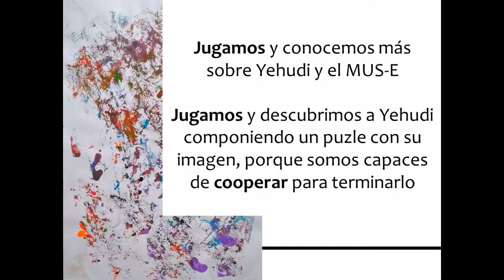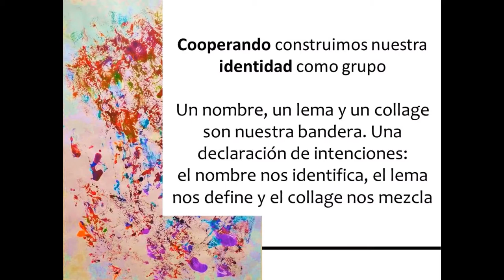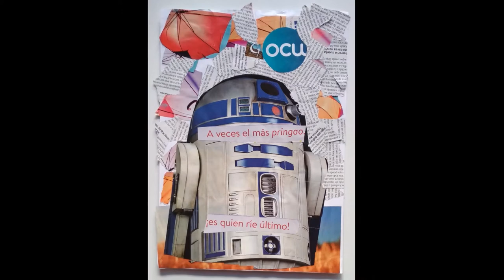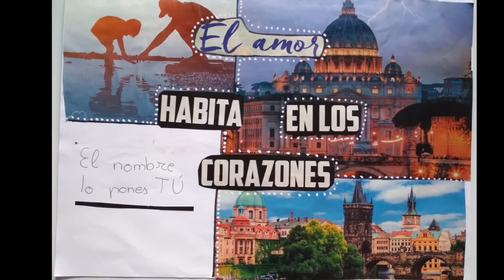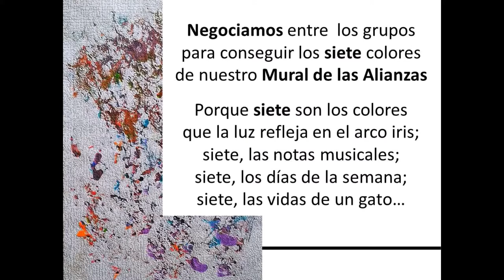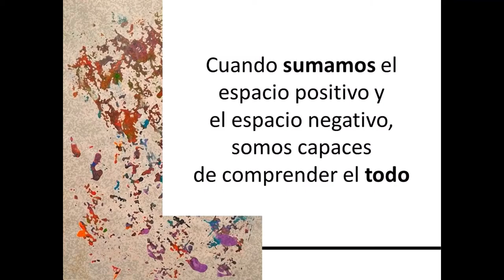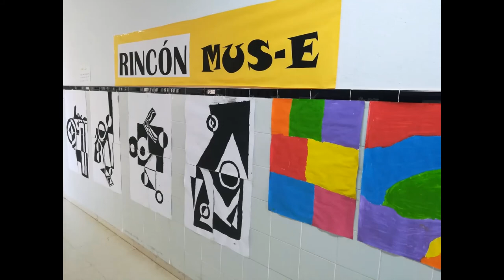Artes Plásticas. IES Rafael Alberti. Andalucía